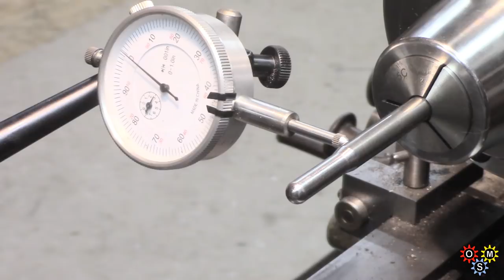Lathe Collet Chuck Installation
Decided to make setting up a 5C collet chuck a priority having at last got one. Main job was preparing the backplate which was actually a very nicely made item - bore out old threads and cut the new, and fit to spindle. Also had to make 3 small 'thread buttons' to fit in the backplate. End result not too bad.